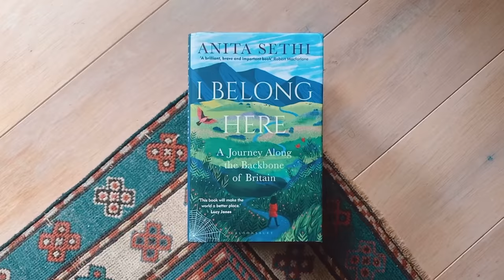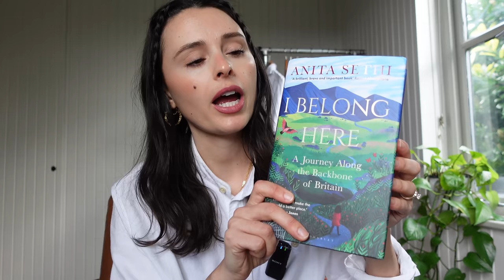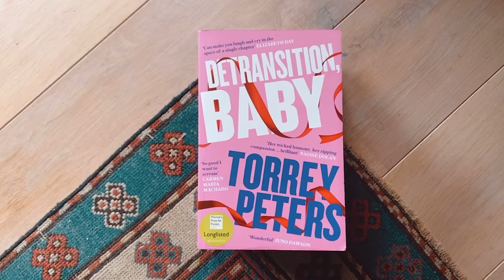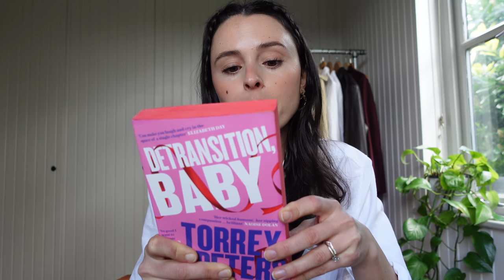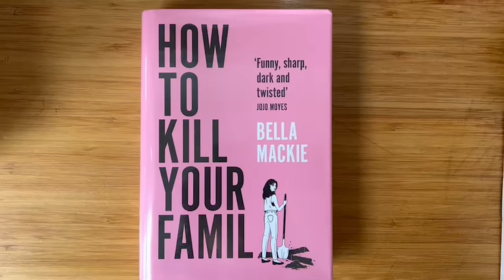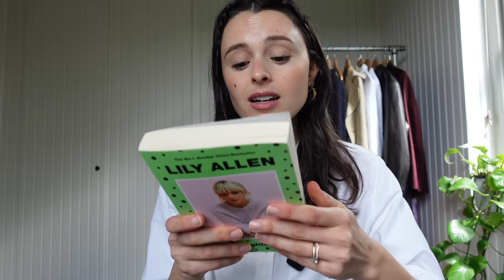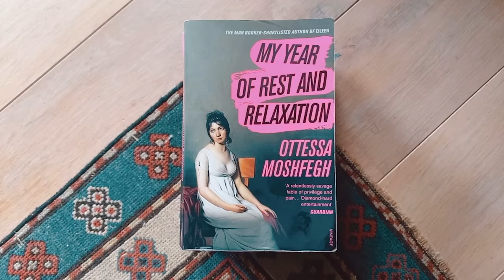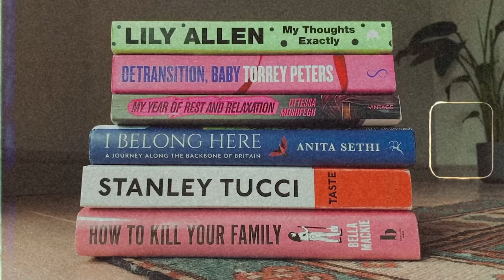at-home vlog / spring book update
AD | I have an ongoing partnership with Sky Cinema, which means I preview Sky films so I can give you reviews each month. This month it’s the absolutely epic blockbuster ‘Dune’.